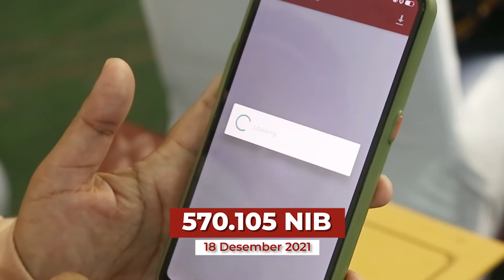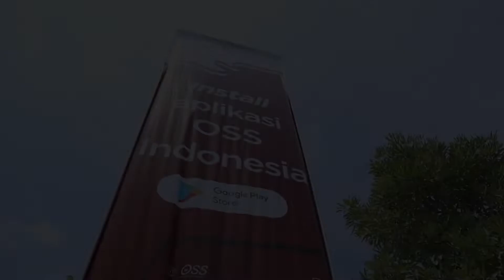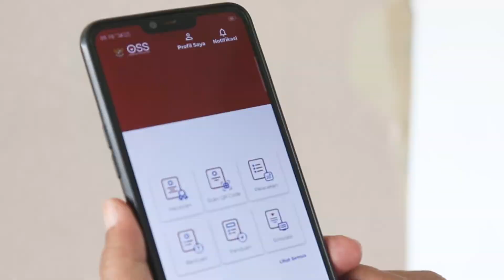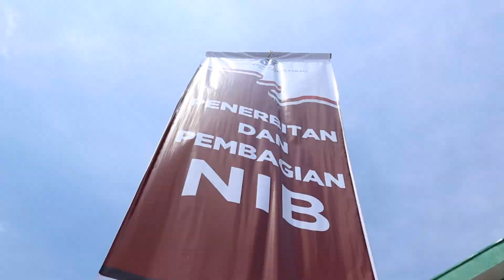Jatim Bangkit, Lebih Dari 80 Ribu NIB Diterbitkan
Kementerian Investasi/Badan Koordinasi Penanaman Modal (BKPM) kembali menyelenggarakan kegiatan Penerbitan dan Pembagian Nomor Induk Berusaha (NIB) Pelaku Usaha Mikro dan Kecil (UMK) Perseorangan pada 22 Desember 2021 di Graha Sepuluh Nopember ITS, Surabaya, Jawa Timur. Kegiatan ini diikuti langsung oleh lebih dari 1.000 pelaku UMK perseorangan di wilayah Jawa Timur.

Menteri Investasi/Kepala BKPM Bahlil Lahadalia dalam arahannya menegaskan bahwa UMKM adalah tulang punggung perekonomian nasional, dan UMKM di Jawa Timur merupakan salah satu yang terbesar di Indonesia.